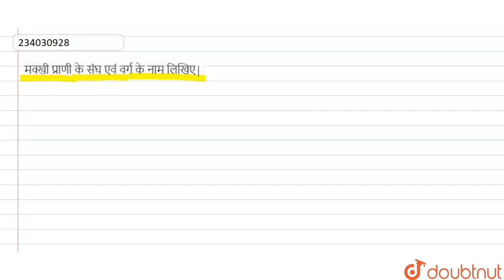मक्खी प्राणी के संघ एवं वर्ग के नाम लिखिए| 11 | जंतु-जगत | BIOLOGY | NAVBODH | Doubtnut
मक्खी प्राणी के संघ एवं वर्ग के नाम लिखिए|
Class: 11
Subject: BIOLOGY
Chapter: जंतु-जगत
Board:Madhya Pradesh Board

👉 Have Any Query? Ask Us.